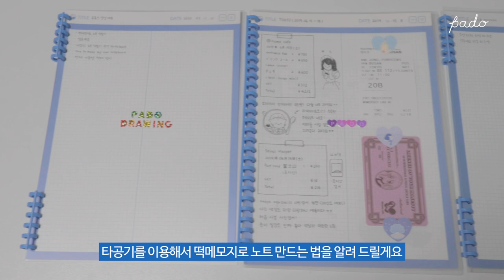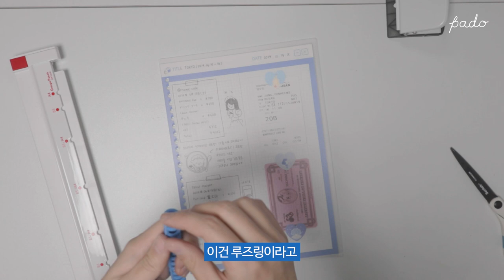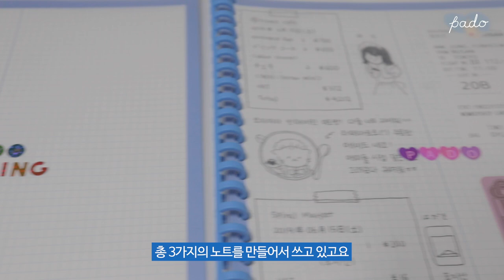떡메모지로 나만의 노트만들기📒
집에 굴러다니는 떡메모지 활용하는 법!
타공기와 루즈링을 이용해서 나만의 노트를 만들 수 있어요📒
표지도 마음대로 꾸밀 수 있는건 덤!!!
더 궁금하신 점은 댓글로 남겨주세요 :D

Illustrator PADO